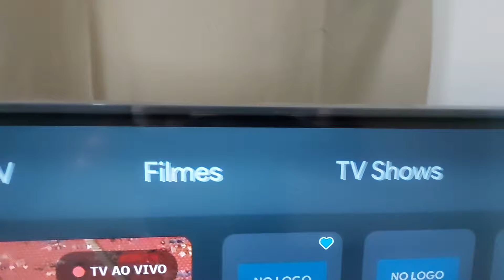VAMOS FALAR DESSA MARCA ADVANCED COMO ELA ESTÁ